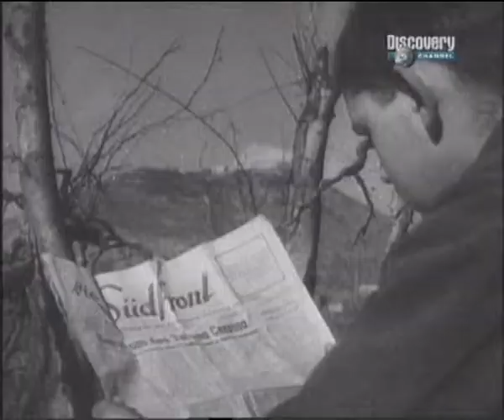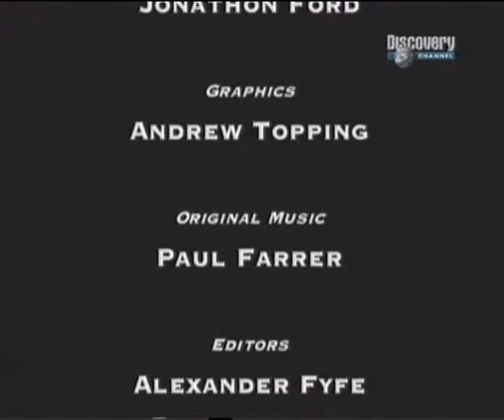Бойно поле - Монте касино